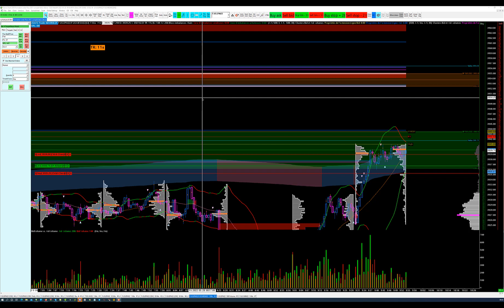Crosshair et Main Sierra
Bonjour à tous, petite vidéo d'une astuce sur sierra pour avoir à la fois la main et le crosshair disponible sur vos charts.
lien de la vidéo de formation Lausanne en juin du 20 au 24/06/2022
Adresse de Thierry :
Merci pour l'intérêt que vous portez à mon travail.